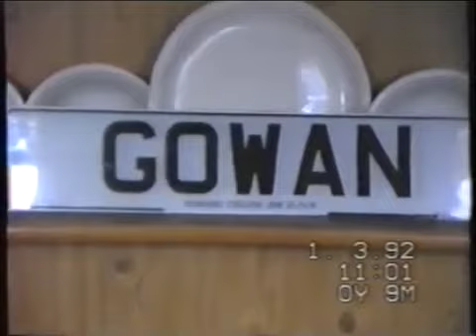Gowans Christening 1992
Captured on old VHS Tape played ona TOSHIBA DVD/Video Cassette Recorder DVR20 and converted using a AUGSUT USB 2.0 Video Capture Adaptor Digitalizing Analogue Videos onto Windows 10 PC

SAVE VHS TAPES TO PC - Save your precious memories from VHS tapes onto your PC hard drive.
CREATE DVD COPIES - It's easy to burn your video to a DVD disc and watch back on your TV or send to friends and family using the included software converter and burner.
RECORD RETRO GAMEPLAY - Connect to Xbox 360 / PS3 / Game Cubes and record any game play footage from consoles with SD video out, and even live stream your gameplay.
CONNECT TO CAMCORDERS - SVHS and Composite AV as well as included SCART adapter in allow connection to almost any camcorder for use as a screen for monitoring or to record your footage to hard drive
Save and convert videos on computers running WINDOWS 10 / 8 / 7 / XP and from tapes in PAL / SEECAM / NTSC formats. This device does NOT work for MAC systems.
Record from Old Devices
Transfer videos from VHS and camcorders straight to your PC hard drive. The August VGB100 video capture card is the simple solution for digitising your old videos. Turn VHS tapes into MPEG's to preserve your memories. To transfer files from VCR's, DVD players, set-top boxes and camcorders simply connect them via the RGB or S-Video inputs and use the straight forward software to create digital video in your choice of format.

Simple Use
To transfer your files from VHS, DVD Players, Camcorders etc, simply connect them via their composite or S-Video outputs into the VGB100's inputs, and use the straight forward software to create a modern, digital video in your choice of format.

With digital files, you are free to share your memories via Facebook and YouTube, stream them to your Smart TV and create edited highlight reels using the provided software. With the VGB100, you aren't limited to digital video capture, audio and digital stills can also be created from your video tapes.,